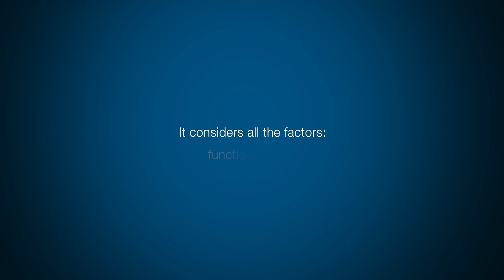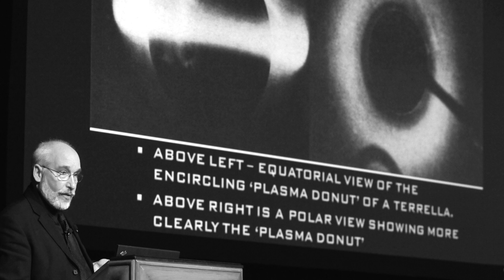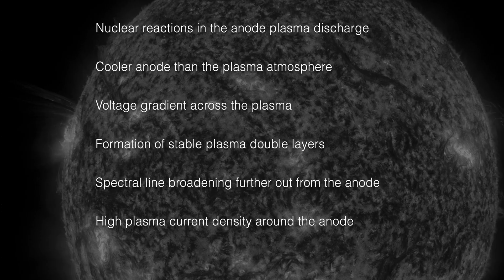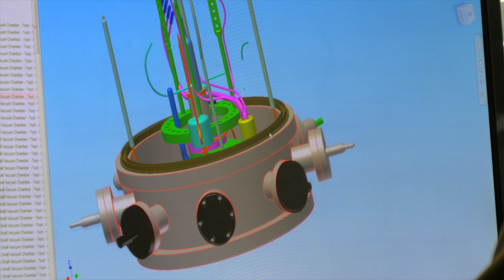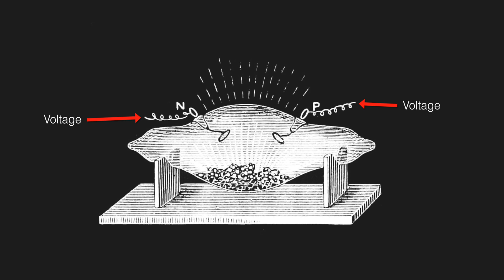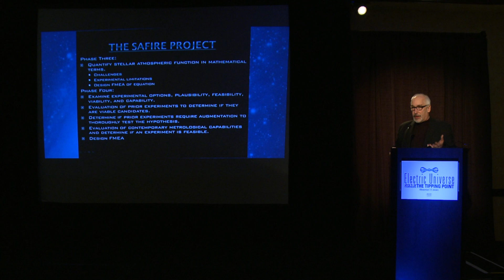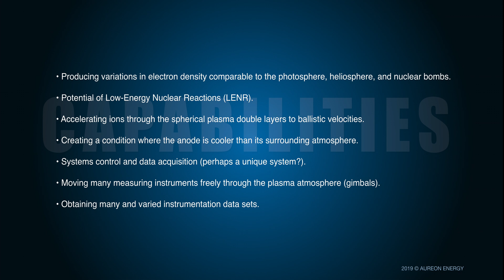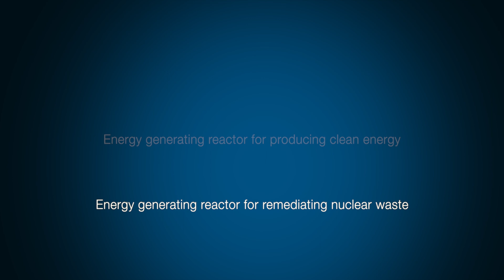Origin of the Safire Sun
An overview film about how the SAFIRE PROJECT got its start.